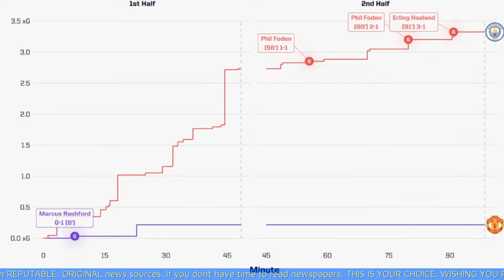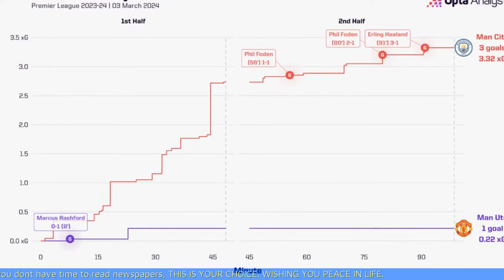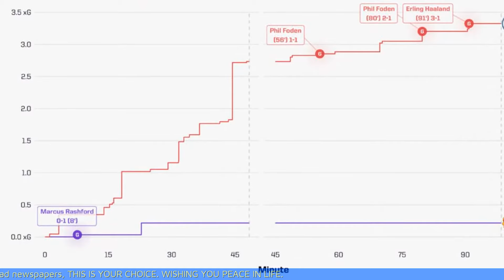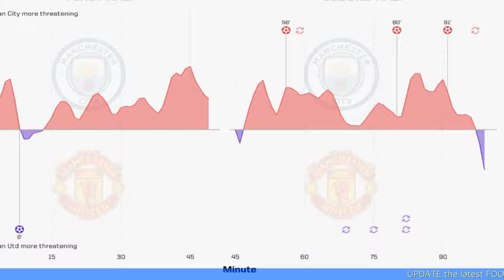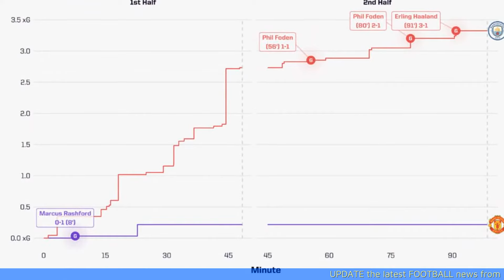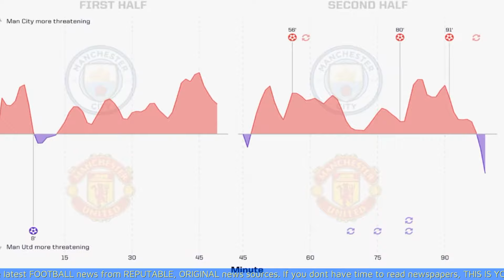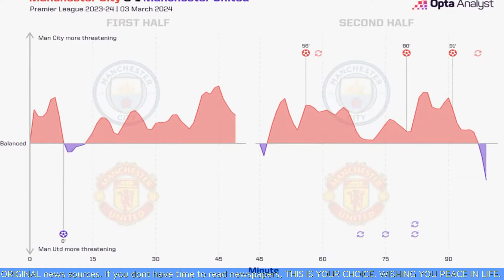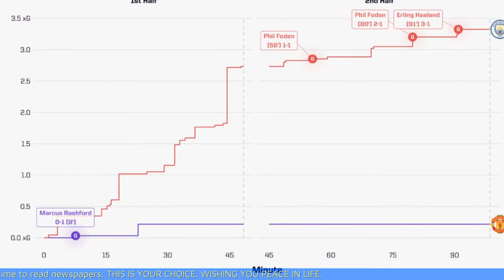Manchester City 3-1 Manchester United Stats | The Analyst | Premier League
Despite trailing at half-time, a brace from Phil Foden and a goal from Erling Haaland win the Manchester derby for City and inflict Man Utd’s first league defeat from a half-time lead in over nine years. We look back at the key Manchester City vs Manchester United stats.

00:00 Introduction
00:11 Contents